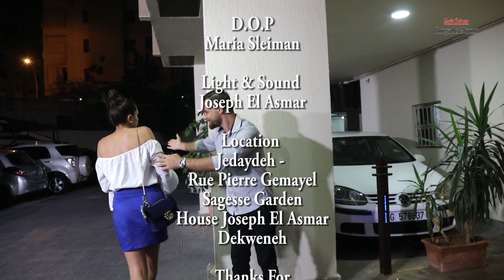أسير حبك الجزء ١ Asir hobboki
لارا الدلوعة شو عملت فيك يا جو! وشو ناطرك ل بعدين؟!